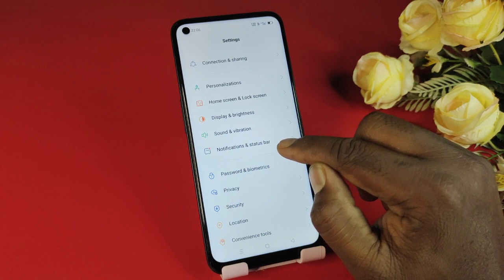Realme 10 Me Battery Percentage Show Kaise Kare How To Set Battery Percentage in Realme 10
Mobile Model Name : Realme 10

Problem :  Battery Percentage

realme 10 me battery percentage setting
realme 10 me battery jaldi khatam ho jati hai
how to show battery percentage on realme 10s 5g
how to show battery percentage on realme 10i
how to set battery percentage on realme 10i
how to see battery percentage on realme 10 5g
how to show battery percentage in realme 10 pro

Hariom Electronics
 India